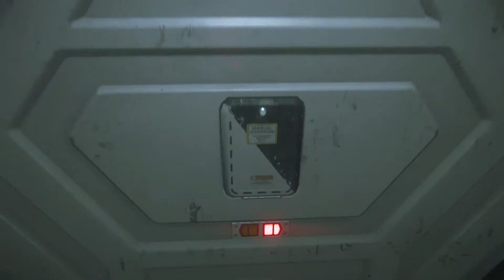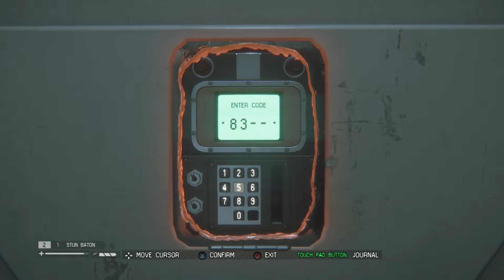Alien Isolation PS4 (Let's Play Walkthrough w/commentary) part 32. Death by magazine.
Alien Isolation part 32. Enjoy!!! :D